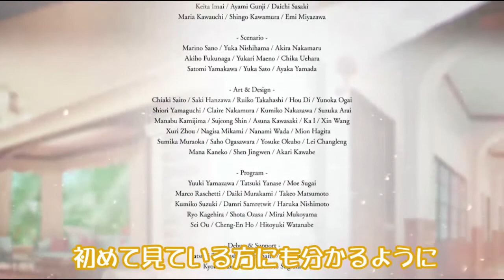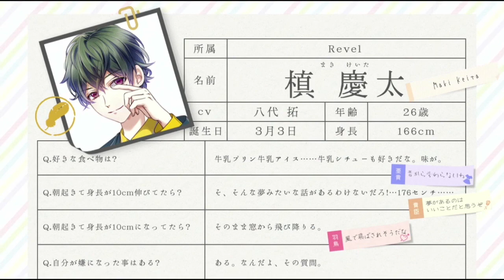【乙女ゲーム実況】最初は恋人のフリだったはずが?!という王道ハニカミ路線の槙本編実況はじめます【スタンドマイヒーローズ -スタマイ-（無料スマホアプリ）】[Revel:槙慶太本編ストーリー] #001